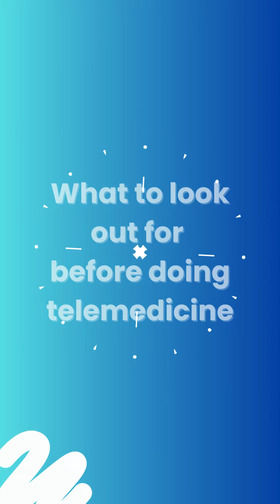What to look out for before doing telemedicine | DocGenie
Thinking of trying telemedicine? Before you connect with a doctor online, watch our new video to learn what to look out for.

These tips include:
- Consulting a senior doctor
- Know which doctor you're talking to before making a payment
- Be wary if a platform promises an instant consultation with a senior doctor
- Be cautious of being treated over chat or a phone call

Want to discuss your specific health concerns or need personalized medical advice? DocGenie offers convenient and affordable telemedicine consultations.

Together, let's prioritize health and well-being for a better tomorrow.